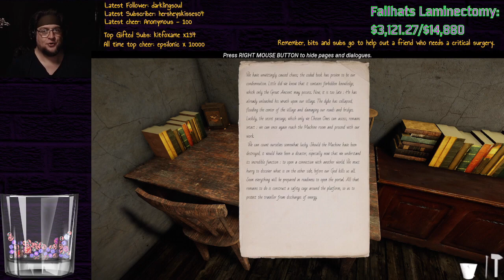Don't Sleep... - Pt 5 - The Land of Pain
A simple vacation to dad's summer home. What could possibly go wrong?